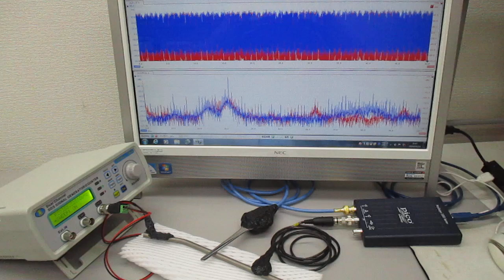叩いて（低周波刺激で）超音波を利用する（音と超音波の組み合わせ）